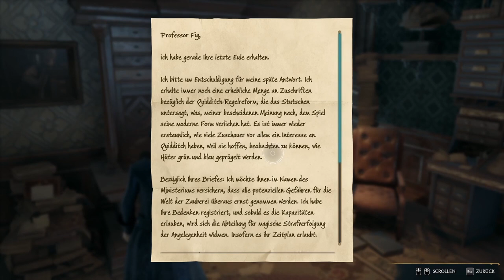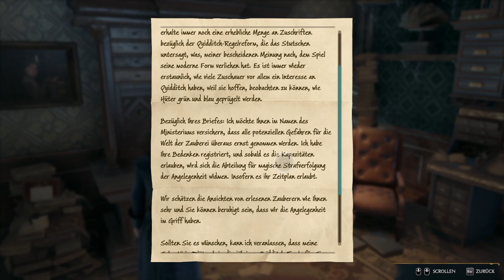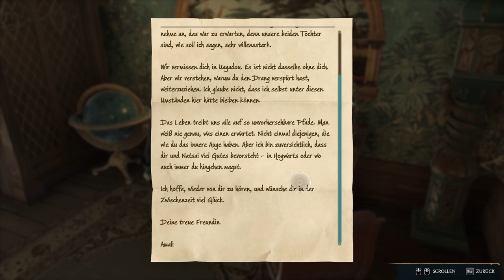HOGWARTS LEGACY #106 🧙 Daidalischen Schlüssel und der Inhalt der Haustruhe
Hogwarts Legacy Part 106 Daidalischen Schlüssel und der Inhalt der Haustruhe